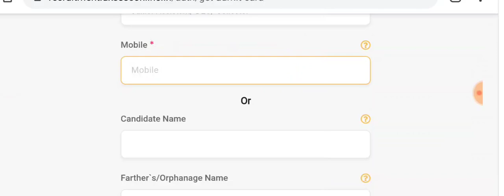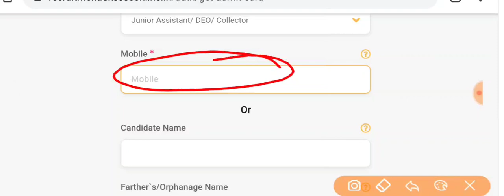खुशखबरी आ गई उत्तराखंड में 🎯🎯🎯। कनिष्ठ सहायक प्रवेश पत्र डाउनलोड करें ऐसे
उत्तराखंड पुलिस भर्ती 2021 में फिजिकल ऐसा होगा BOYS GIRLS दोनों का

एग्जाम कैलेंडर जारी UKPSC का

⬇️⬇️⬇️⬇️⬇️फुल एंड फाइनल हो गया

5 अगस्त को आया नया विज्ञापन उत्तराखंड में। पूरी जानकारी प्राप्त कीजिए

यूजफुल इन्फॉर्मेशन

v
,👇👇👇 विशेष जानकारी

उत्तराखण्डजॉबअपडेट 2021

स्पेशल क्लास
जरूर देखें

इसको भी

karo

क्लिक कीजिए. .

uttrakhand police Bharti physical
उत्तराखण्ड पुलिस भर्ती फिजिकल2021